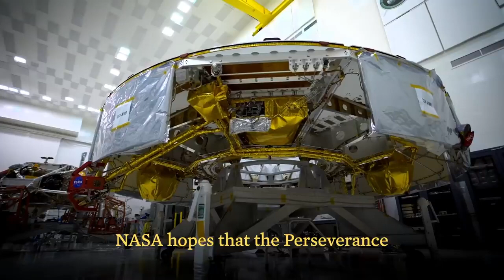President Biden Congratulates NASA on the Perseverance Mars Rover Touchdown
President Joe Biden called acting NASA Administrator Steve Jurczyk on Feb. 18, 2021, just after the Perseverance rover touched down on Mars to congratulate the agency's team on the successful landing. Video Credit: The White House